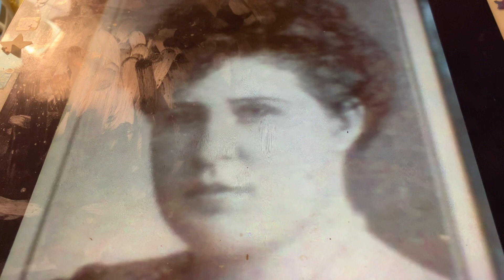Experience Ada Jones 1906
I really love hearing Ada sing. She had so clean and beautiful voice